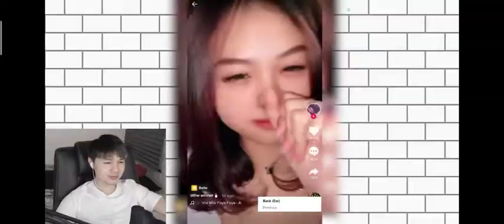#28 teguh suwandi pemersatu bangsa